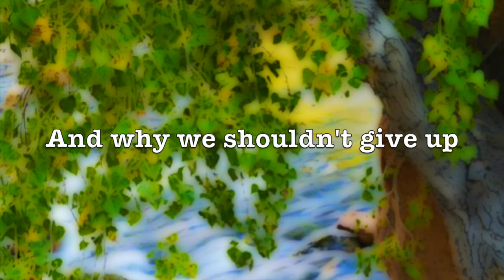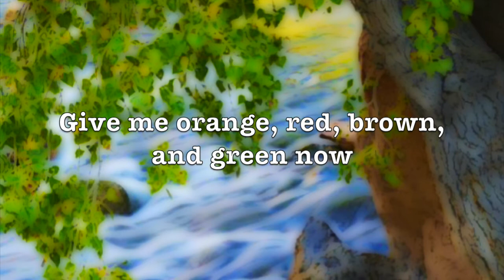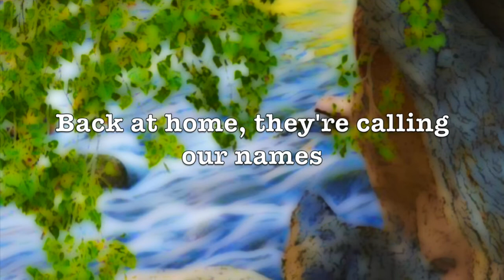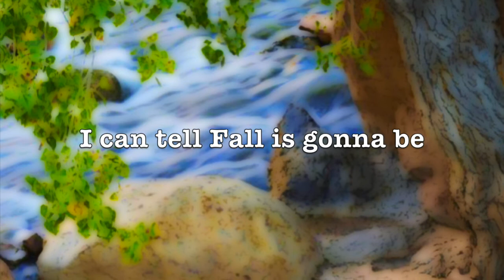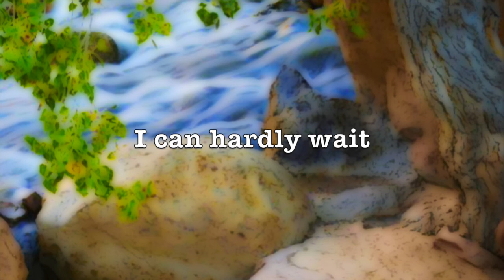Feels Like Fall - "Elementary" (Lyric Video)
Song written by Paige Felkins.
Paige Felkins - vocals, guitar, bass guitar
Logan Felkins - drums